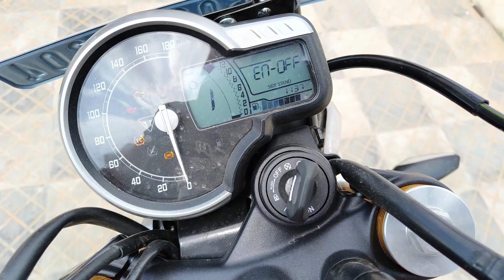Triumph Speed 400 Pros & Cons : Kya Accha Or Kya Bura Laga Mujhe?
हैलो दोस्तो,
मै आप सभी का दोस्त मनु यादव आपके लिए Triumph Speed 400  की Pros Cons  की वीडियो लेकर आया हूँ।

धन्यवाद ❤